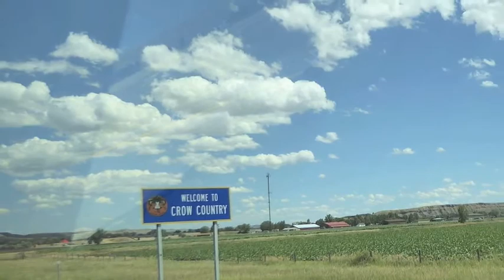Mark Lucas with Heywood, Derek and Jace Big Day (Apsaalooke / Crow Nation Pryor, Montana) - To Dust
A journey through images shot in Pryor, Montana and surrounds between 1996 and 2016 as guest of the Big Day family. I was first introduced to the Big Days by Deniz Tek (Radio Birdman et al) who drew me a map to their camp at Crow Fair in '96. Partly through my exploits as a latter-day "Indian Trader", I became a regular visitor over the years (also host here in Australia) and, on two occasions, took my eldest son over to help with Sun Dance preparations. These were, without doubt, some of the most formative experiences of my life and I feel honoured to count these beautiful people as family.

I dedicate this clip (made as a kind of covid-19 lockdown therapy), to Recy Kypri, a talented photographer and human being who worked for me for a time when I had my Snakenavel Trading Company shop on King Street in Newtown, Sydney.
As driftwood lodges...

Words & music by Mark Lucas - vocals, guitar.

Heywood Big Day - vocals, rattle, drum
Derek Big Day - vocals
Jace Big Day - vocals, flute, drum.

Recorded at Ramrod Studios, Brookvale 16th February 2000
Engineered, mixed & mastered by Glenn Skarratt